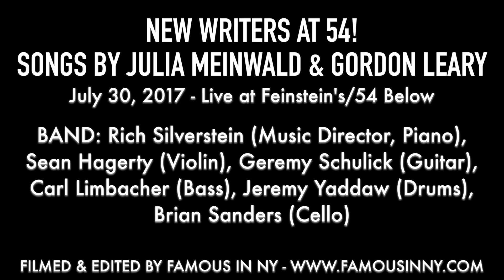"Night" from Something Blue- Phoebe Strole, Johnny Shea, Max Chernin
Book and Lyrics by Gordon Leary

Performed at 54 Below on Sunday July 30, 2017

Featuring: Phoebe Strole, Johnny Shea, Max Chernin